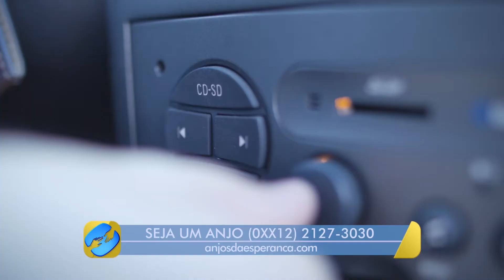[REPORTAGEM] Canal Novo Tempo em São Paulo